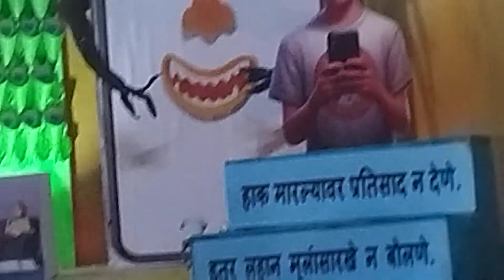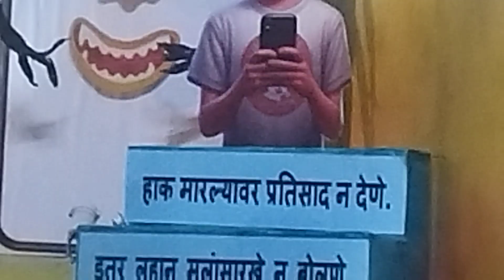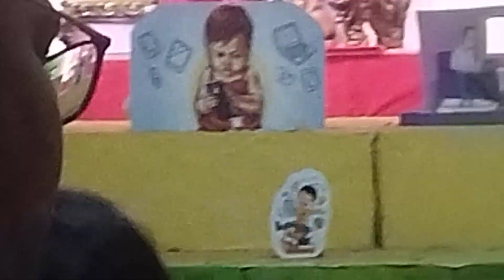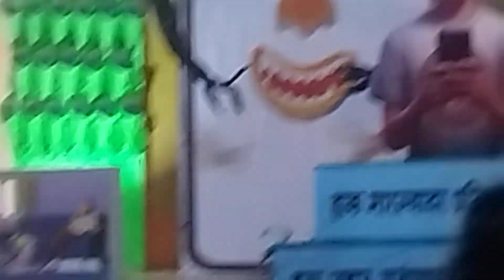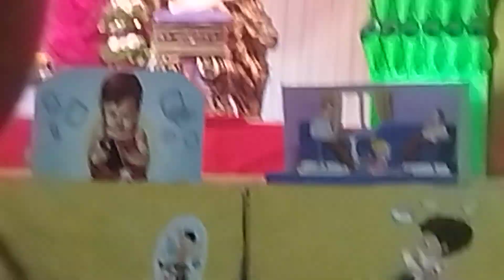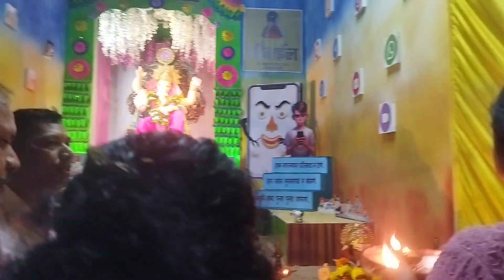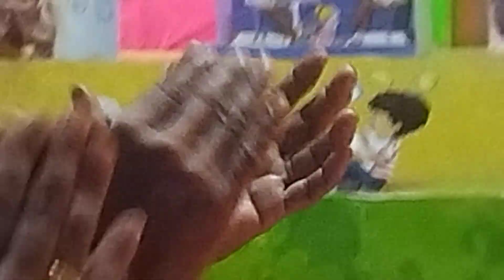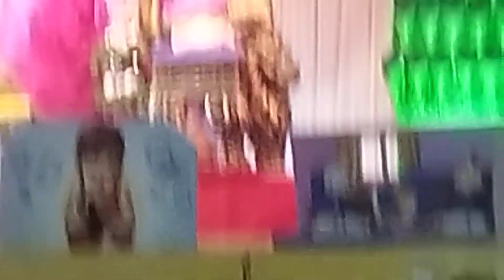17.9.2024 मंगलवार सुबह🌄🙋 dekh sakta aapko dekh sakta aapko Ganpati Bappa Morya dekh Sakte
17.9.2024 मंगलवार सुबह🌄🙋 dekh sakta aapko dekh sakta aapko Ganpati Bappa Morya dekh Sakte